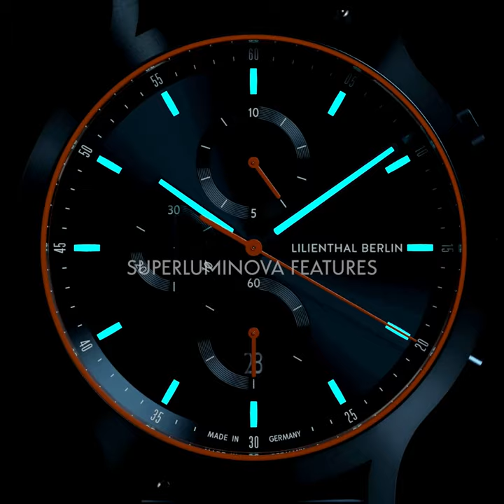Chronograph Blue Orange Details en